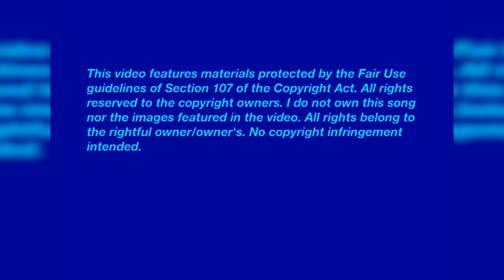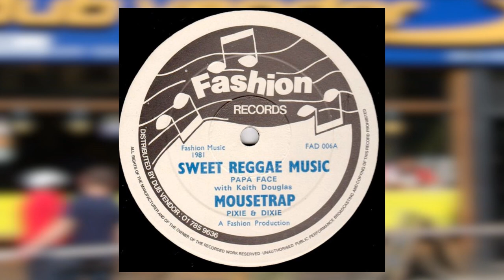Dee Sharp "Swing And Dine", Papa Face & Keith Douglas "Sweet Reggae Music", Pixie/Dixie "Mousetrap"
"Swing & Dine" from a "Fashion Records 12" Fashion production, rhythm by One Blood
"Sweet Reggae Music" & "Mousetrap" from a Fashion Records 12" Fashion production